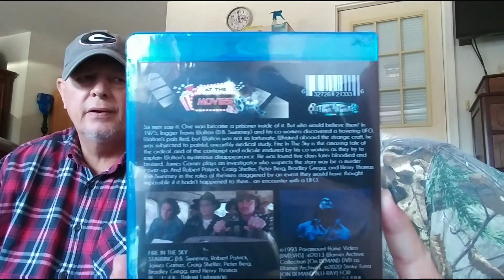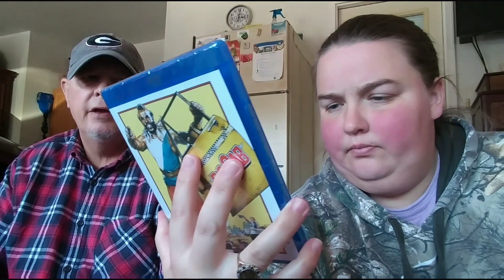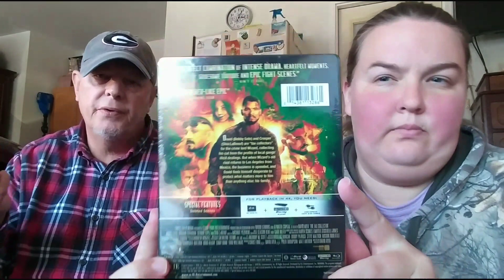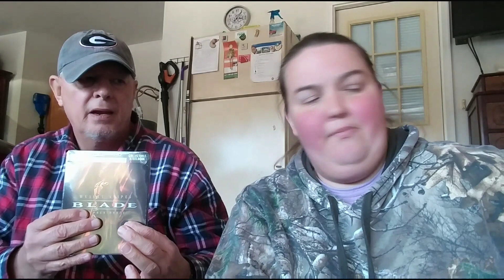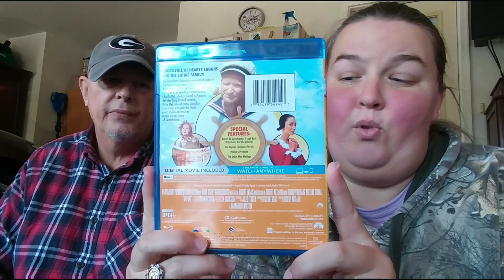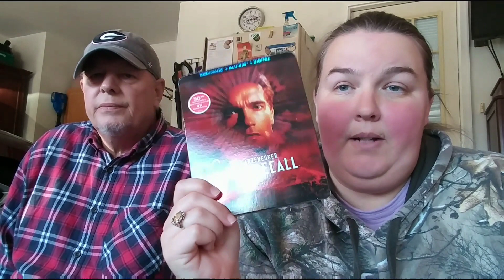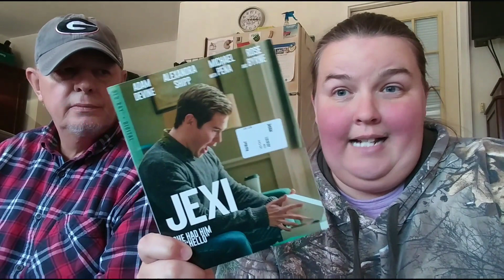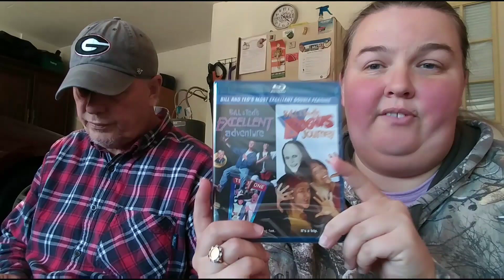Blu-ray Haul 12/8/20 (Best Buy and Amazon) (Giveaway Closed)